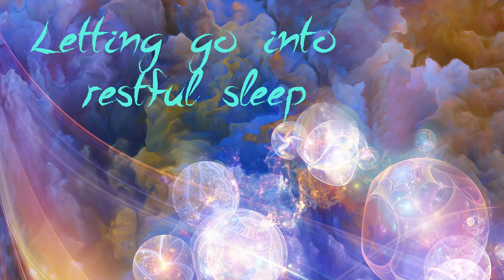Monroe Audio Support Meditation - Letting Go Into Restful Sleep